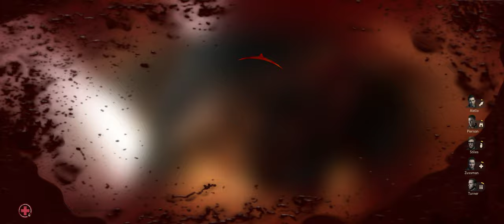Call Of Duty - WWII - Mission 6